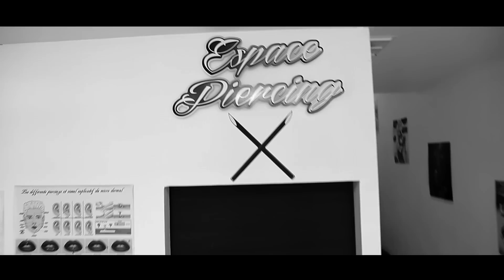MAYLAN MANAZA ‪MANAZORUS REX Clip OFFICIEL 2016 BY LENNY PROD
Voici le nouveau clip de MAYLAN MANAZA " MANAZORUS REX  " Réalisé par LENNY PROD

Auteur : MAYLAN MANAZA
Compositeur : KAFMUZIK
Scratchs : DJ NEDU
En collaboration avec 974 TATTOOPIERCING - ST DENIS 974

‪#‎TRAP ‪#‎DUBSTEP